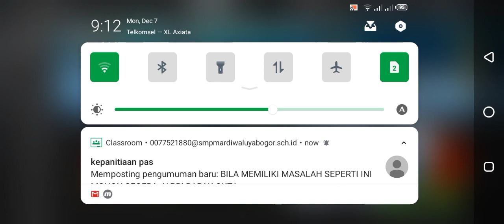Opening Team Chest almost level 50!!! - HCR2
Wow
Team chest level 49
Almost all 1000km
2500km max